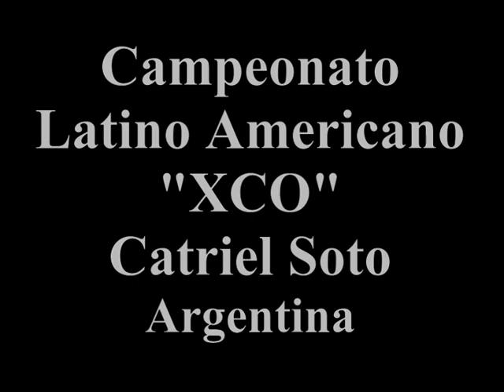Ciclismo en Catamarca.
Catriel Soto paso por Catamarca y dio catedra de MTB.
En el Seg 26 del video en Llanta pedaleando como si tuviera cubierta.
He visto a corredores hacer eso pero no por 1Km y a esa velocidad. Creo que si la llanta tenia tacos subia la lomada.

Campeonato Latinoamericano de Mountain Bike Cross Country "XCO" - Catamarca, Argentina 2013.
XCO realizado en Estadio Bicentenario el dia 28 y 29 de Septiembre de 2013.